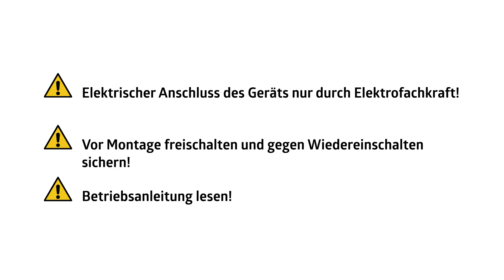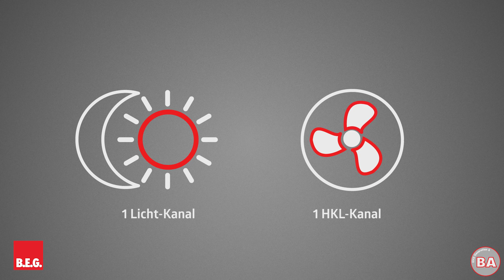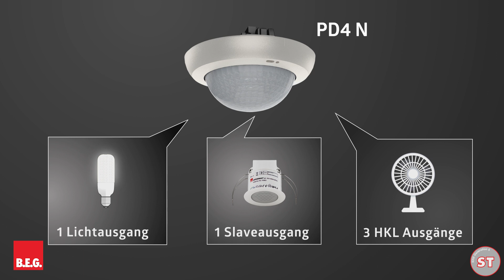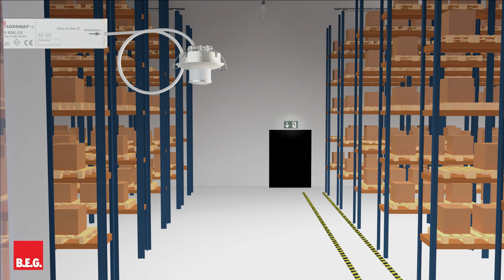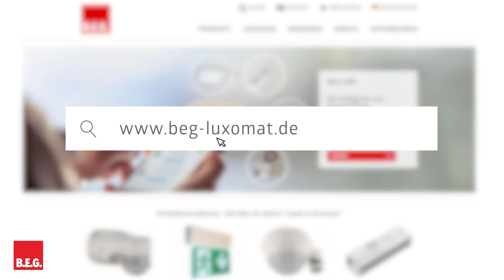Die B.E.G. KNX-Präsenzmelder Gen6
KNX-Melder von B.E.G. haben eine am Markt einmalige Funktionsvielfalt. Brandneue Funktionen sind zum Beispiel die softwaretechnische Ansteuerung der einzelnen Bewegungssensoren, die integrierte Offsetregelung zum Ausgleich unterschiedlicher Helligkeitsniveaus innerhalb eines Raumes und das vollwertige integrierte Logikmodul für komplexe Verknüpfungen.

B.E.G. bietet je nach Modell bis zu drei Meldervarianten, die sich in Hard- und Software unterscheiden:
- BASIS – als kostengünstige Lösung für einfache Anforderungen
- STANDARD – als umfangreiche Lösung für gängige Anforderungen
- DELUXE – als Premiumlösung für anspruchsvolle Anforderungen